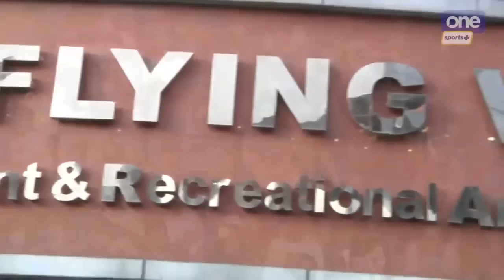CREAMLINE vs. CHERY TIGGO - Full Match | Quarterfinals | 2022 PVL Open Conference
6:00 PM | March 28, 2022